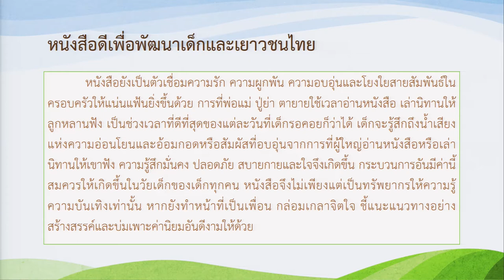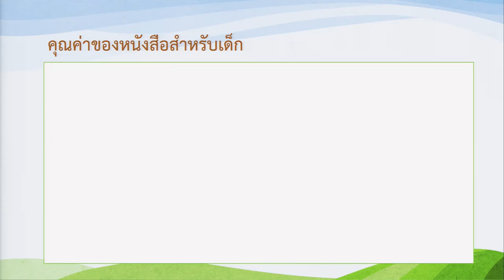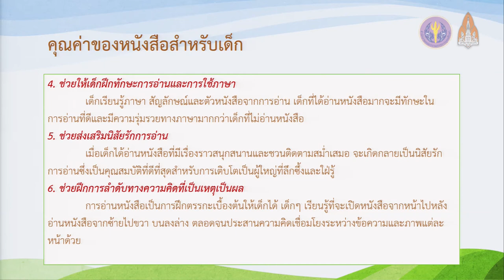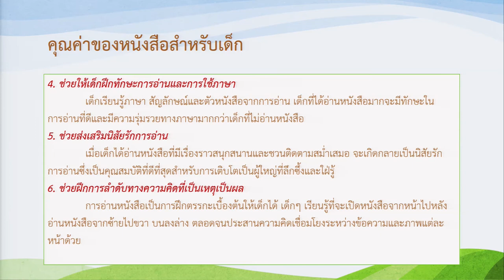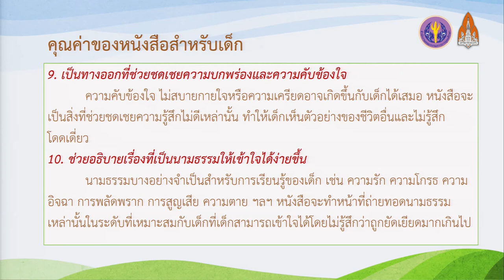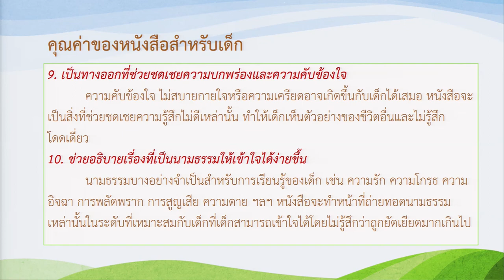KKU008 chapter10 clip1